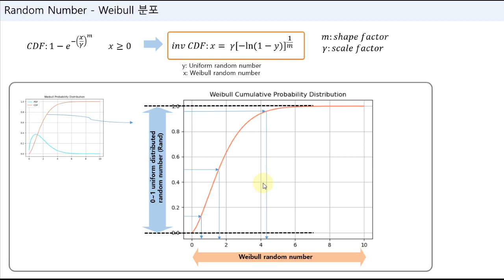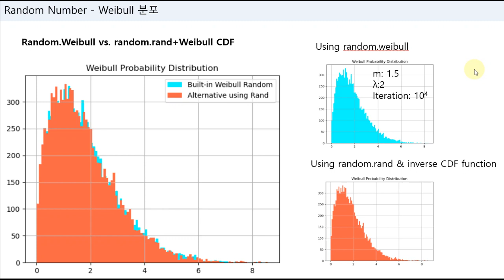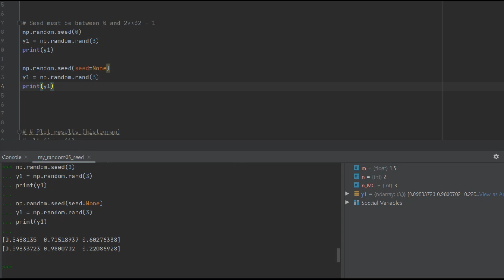난수 생성 (Random Number Generation) - 임의 확률분포의 난수 만들기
몬테카를로 시뮬레이션은 크게 두가지 부분으로 이루어 졌다고 볼 수 있다:
(1) 다양한 경우수 (실제 발생 가능성을 대변하는 경우수로써, 그 변수의 확률분포를 고려한 난수)
(2) 각 변수의 조합/계산 결과물
그중 (1)항목의 일반적인 생성방법을 와이블 분포 난수를 기준으로 설명하였다

Weibull Random Number 생성 2가지 방식
(1) built-in weibull random 명령어 사용: np.random.weibull
​2) built-in uniform distributed random 명령어 + inverse weibull cumulative probability function:
이방법은 파이썬 numpy 모듈에서 제공하는 기본적인 난수 생성 함수 (random.rand)와 누적확률분포의 역함수를 이용하여 생성하였다. 일반적으로 rand 함수는 python, matlab, excel등에서 기본적으로 제공되는 난수생성기이므로 이방법으로 접근하면, 임의의 확률분포에 대한 난수를 생성할수 있다.